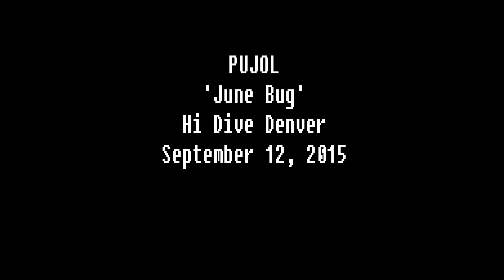PUJOL June Bug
PUJOL performing 'June Bug' at the Hi Dive Denver, CO September 12, 2015.

* No copyright is claimed in this song and to the extent that material may appear to be infringed, I assert that such alleged infringement is permissible under fair use principles in U.S. copyright laws. If you believe material has been used in an unauthorized manner, please contact the poster.